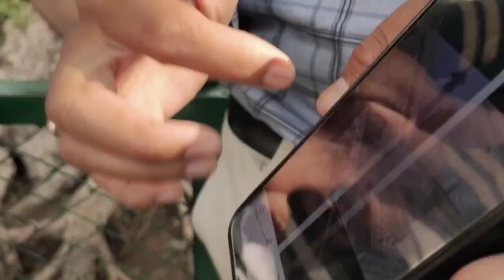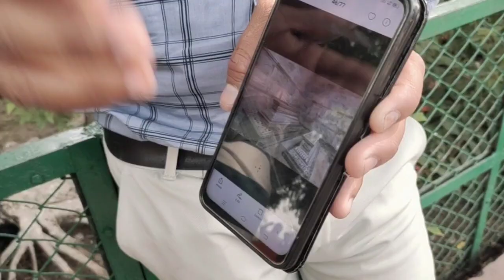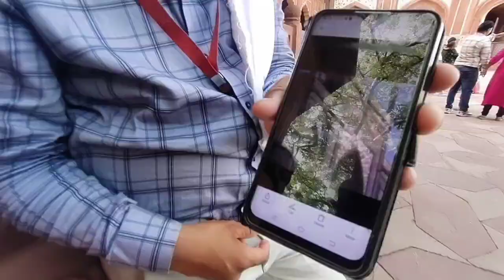Taj Mahal tour & Facts